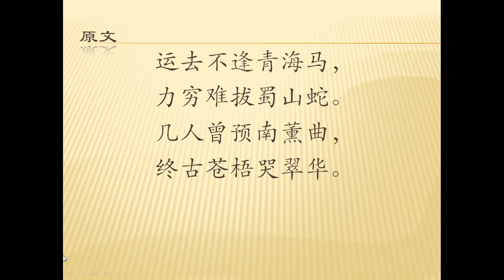全唐诗卷539 101 咏史 李商隐（历览前贤国与家，成由勤俭破由奢。）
这首诗作于开成五年（840年）正月文宗去世之后。据新、旧《唐书·文宗纪》及《通鉴》卷二四三载：文宗深知穆宗、敬宗两朝之弊，即位后励精图治，去奢从俭。曾两次谋诛宦官，均遭到失败而“受制于家奴”，最终郁悒而死。期望有成而“运去”“力穷”，勤俭求治亦无力回天，作者既伤悼文宗，又深虑唐王朝命势将颓，于是悲凉而哭，流露出无望的感伤情怀。